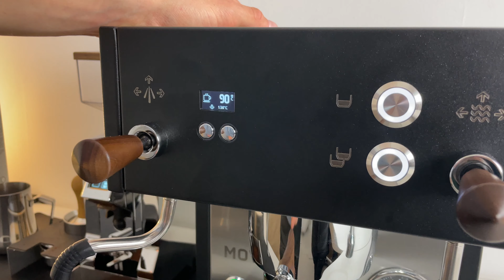Profitec MOVE: Dualboiler mit Fast Heat-Up für unter 2.000€?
Hallo zusammen!

Ein neuer Move von Profitec Ok ja - der Gag war absehbar! Aber mal Spaß bei Seite: Die neue Profitec Move kommt als schlanker und peppiger Dualboiler in Balkonbauweise daher. Doch was versteckt sich unter der Haube von diesem Vorserien-Maschinchen und wie ist das ganze in der Anwendung für den Heimbarista?
Das wollen wir uns heute gemeinsam ansehen

Barista-Lights, schicke Drücktaster und ein dezentes OLED-Display schmücken die Front der Maschine. Im Zentrum steht die verchromte Brühgruppe und gibt den Blick frei auf das Doppelmanometer, welches tatsächlich ganz gut ablesbar ist in der Bedienung... Soweit so gut! Doch wie schlägt sie sich in der Aufheizzeit und im Brühen von Espresso? Und was ist das eigentlich für ein neuartiger Siebträger mit wechselbarem Boden?
Das schauen wir uns in diesem Hands-On gemeinsam an

Kommt die Maschine auch für euch in Frage? Was haltet ihr von diesem Konzept?

Brewspire GmbH 2024